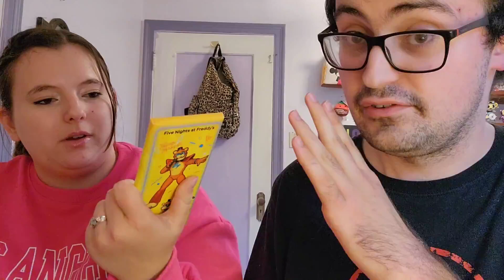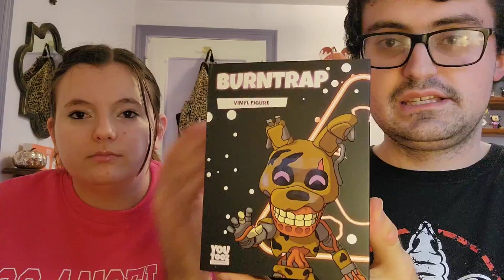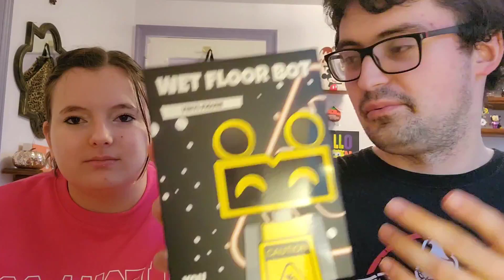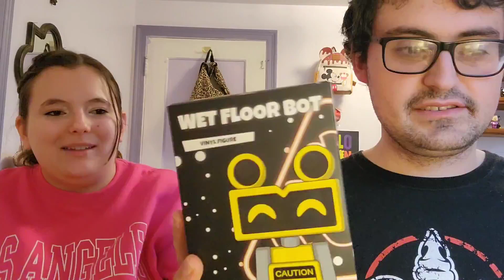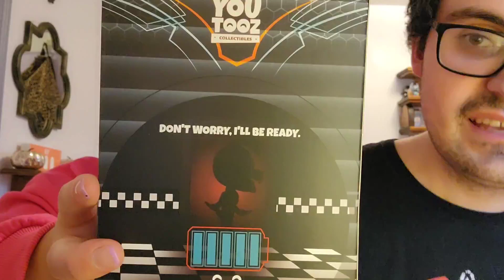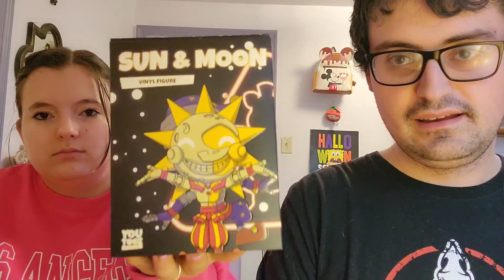Jarred Opens a Box: FNaF Security Breach Youtooz!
Our review of the Burntrap, Wet Floor Bot, Hide & Seek Vanny, and Sun & Moon Youtooz!